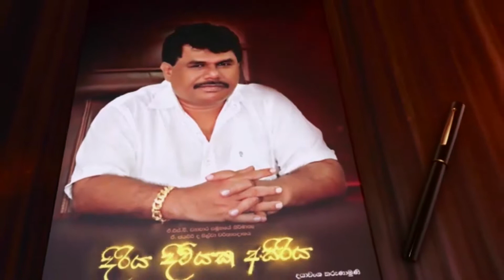Diriya Diwiyaka Asiriya - The Life story of Mr. Jayasiri De Silva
Diriya Diwiyaka Asiriya - The Life story of Mr. Jayasiri De Silva the pioneer of ASB Group of Companies.
Diriya Diwiyaka Asiriya Book launch will be telecast soon on HTV
Dialog channel number 16